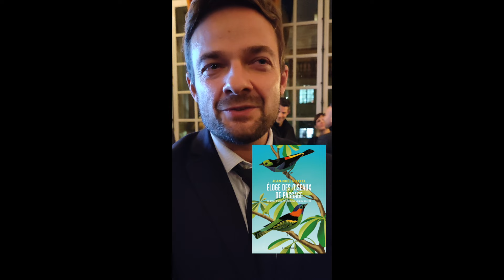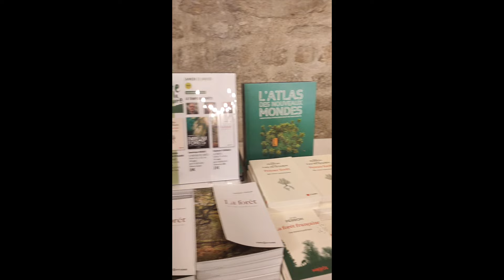Prix Sommer 2024 - Fanny Wallendorf (ed. Finitude)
Accompagnez à la Remise du Prix François Sommer, au Musée de la Chasse et de la Nature - cette année 2024 remis à @fannywallendorf pour Jusqu'au prodige aux @editionsfinitude !

fondation françois sommer
musée chasse nature
faits et gestes